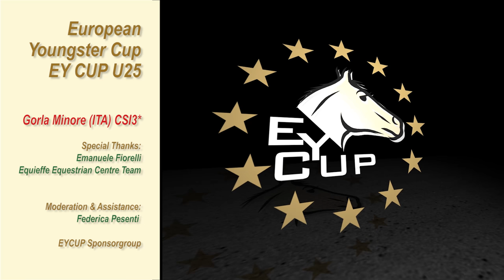Giulia Levi​ - ITA - EY Cup Grand Prix 1m45 - Gorla Minore - ITA - Interview Federica Pesenti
28. Sep – 1 Oct 2017 CSI FALL EVENTS GORLA

ORGANISING COMMITTEE
Organiser: ASD DUE LEONI DI EQUIEFFE EQUESTRIAN CENTRE
President of the Event: EMANUELE FIORELLI
Event Director: EDOARDO PUCCI
Course Designer: COLOMBO ANDREA

Interview / Moderation: Federica Pesenti